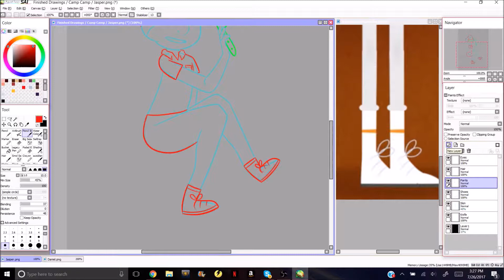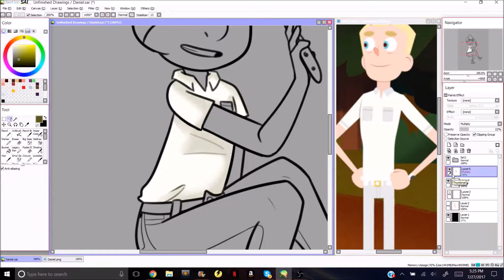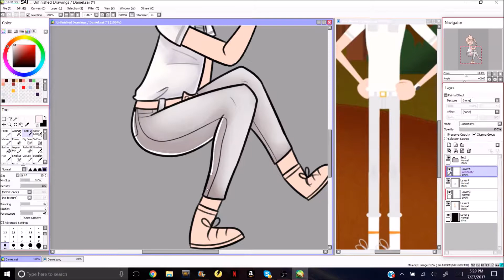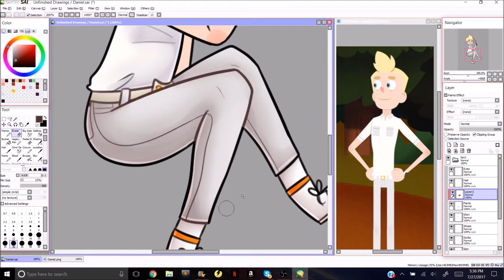Daniel (Fan Art) [Camp Camp SpeedPaint]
A Daniel to go with the Purified!Max. :^)

Save the Pitiful Children - BE MORE CHILL

Ask.FM: ask.fm/KittenBurger

THE CHARACTER/SONG DO NOT BELONG TO ME! THE ART DOES!

~Silver